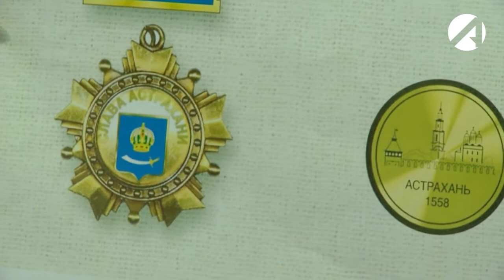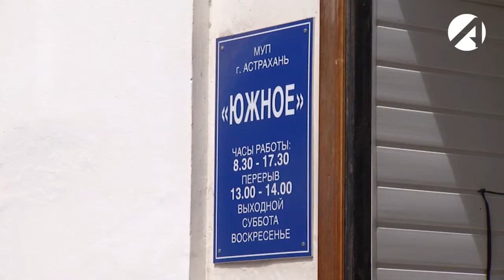Пленарное заседание депутатов городской думы